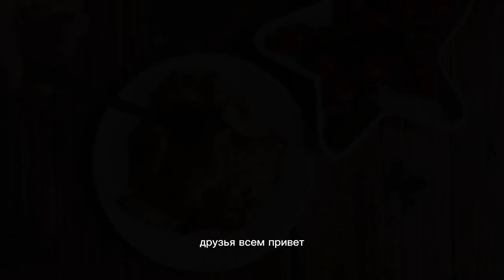Лучшая жареная картошка: 7 советов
Лучший рецепт жареной картошки!

Советы:

1. Выбираем правильный картофель (сорт)
2. Не замачиваем его в воде (если это не белый картофель)
3. Жарим в раскаленном масле
4. Жарим в смеси сливочного и растительного масел
5. Не перемешиваем картошку часто!
6. Лук обжариваем отдельно
7. Жарим без крышки